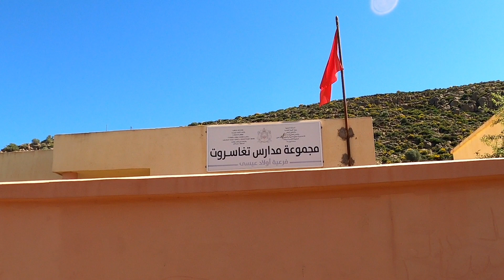منتجع ميساء دوار بني بوعلا منطقة تافوغالت،سحر الطبيعة والمكان